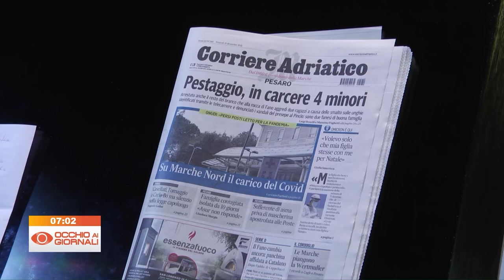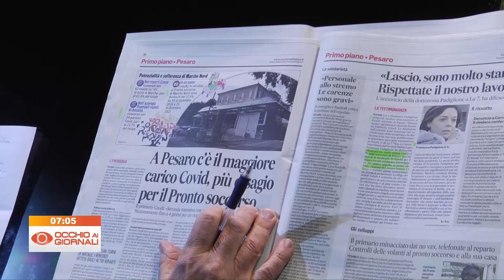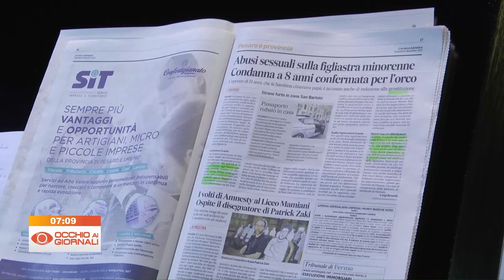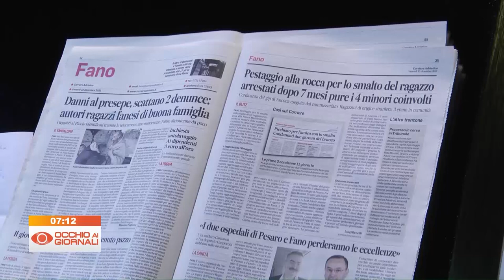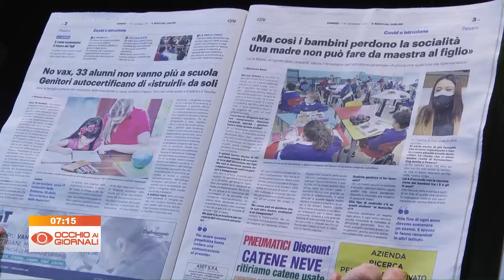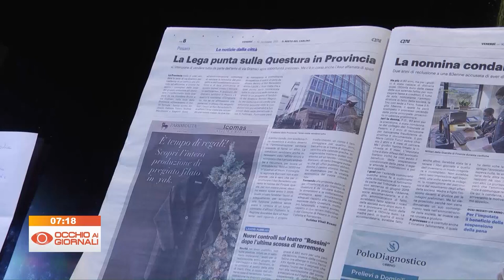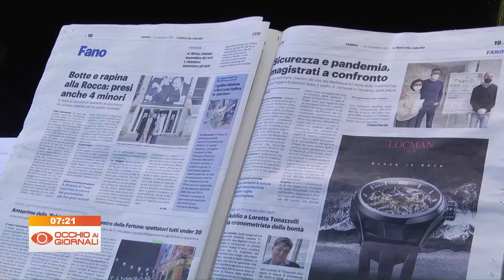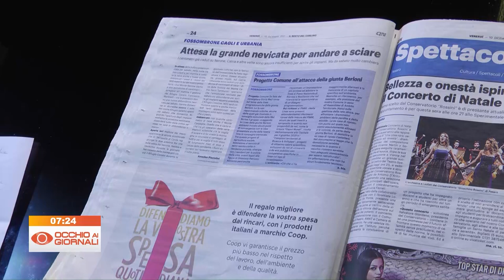Occhio ai Giornali 10 dicembre 2021